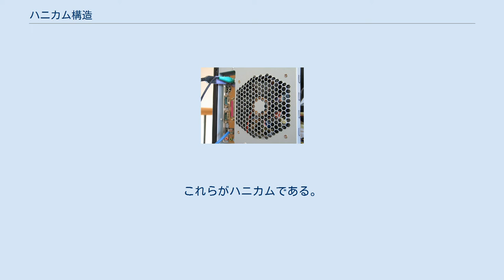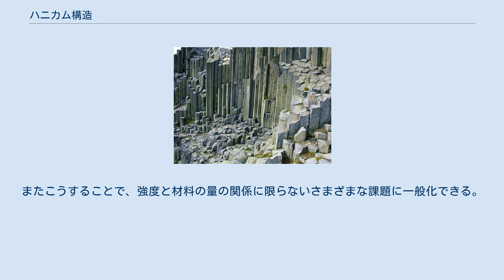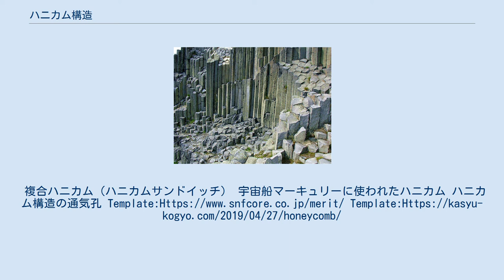ハニカム構造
柱体・錐体
蜂の巣（巣板） 正六角形の平面充填 ハニカム構造（ハニカムこうぞう、英語：honeycomb structure）とは、正六角形または正六角柱を隙間なく並べた構造である。
ハニカムとは英語で「ミツバチの櫛（＝蜂の巣）」という意味であり、多くの蜂の巣がこのような形をしていることから名付けられた。
 広義には、正六角柱に限らず立体図形を隙間なく並べたもの（3次元空間充填）をハニカムと呼ぶ。
 板状の素材に孔を開ければ、強度をあまり損なわずに必要な材料を減らすことができる。
孔の大きさや数をどんどん増やせば、最終的には棒材による構造が残る。
同様に、塊状の素材に孔を開ければ、板材による構造が残る。
これらがハニカムである。
 円ではスキマができる。
 ウィア＝フェラン構造による充填。
既知の最適な3次元ハニカム。
 孔を小さくすれば強度は増すが、単位面積あたり棒材の量は増える。
そこで、孔の面積を一定にして、最も棒材の量が少なくなる孔の開け方を考える。
これは、 同じ面積の図形による平面充填で、周の長さが最も短いのは何か という数学的問題にできる。
またこうすることで、強度と材料の量の関係に限らないさまざまな課題に一般化できる。
 同じ面積で最も周が短い図形は円である。
しかし円で平面を充填しようとすると歪な形の隙間が残り、円だけで充填することはできない。
平面充填可能な図形には、三角形、四角形、平行六角形などがあるが、最も周が短いのは正六角形である。
これは、平面充填形の中で正六角形が最も円に近いことからも直感的に理解できる。
 同様に、3次元での 同じ体積の図形による3次元空間充填で、表面積が最も狭いのは何か という問題（「ケルヴィン問題」）を考えることができる。
この問題は未解決だが、既知の最適な答えはウィア＝フェラン構造と呼ばれる等体積の12面体と14面体からなる充填である（1993年にこれが発見されるまでは切頂八面体がそうだった）。
しかし、ある種の制約（例えば、孔が貫通していなければならない、問題となる空間が薄っぺらい、複雑な立体加工はできない、など）の下では、正六角柱が答えとなる。
複合ハニカム（ハニカムサンドイッチ） 宇宙船マーキュリーに使われたハニカム ハニカム構造の通気孔 Template Template